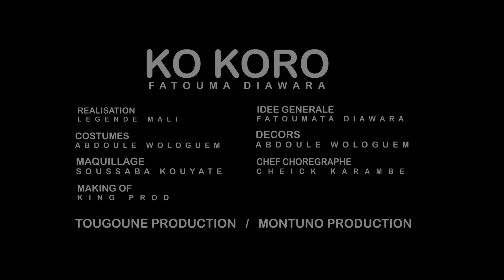Fatoumata Diawara - Kokoro (Making of the video)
Check out Fatoumata Diawara’s creative process behind the scenes of the “Kokoro” music video.